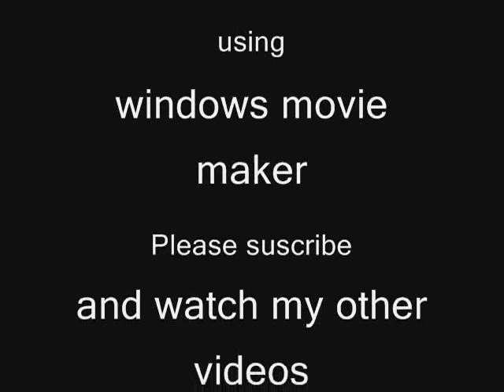The Best Quotes From The Making Of The Ghost Of You MCR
The Best Quotes from themaking of the ghost of you by my chemical romance i no ther isnt much but it took me all day to make!